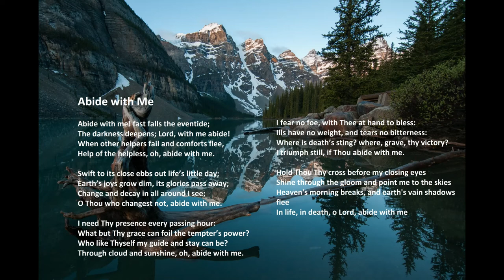"Abide with Me" with lyrics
Isaiah 55:11: